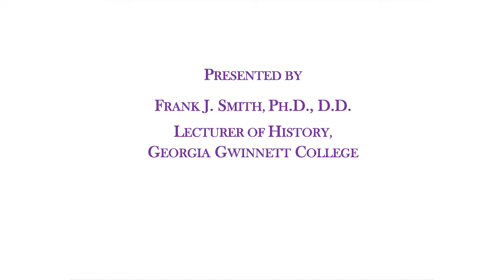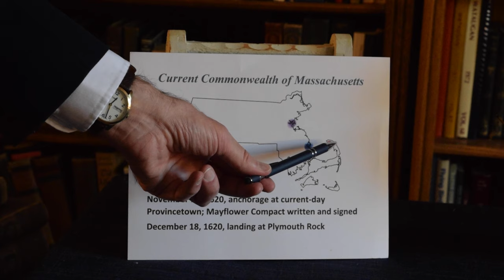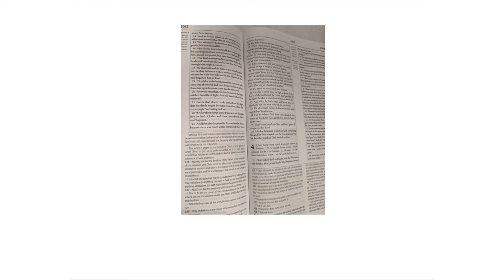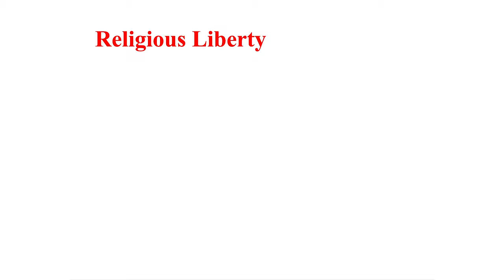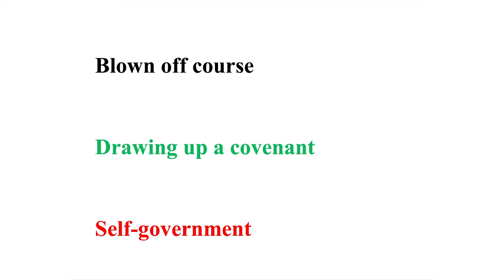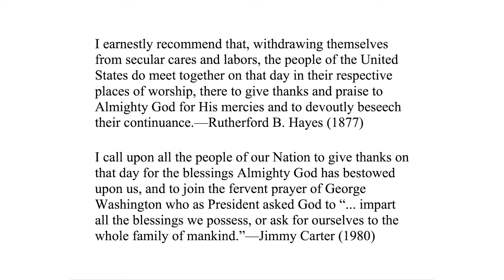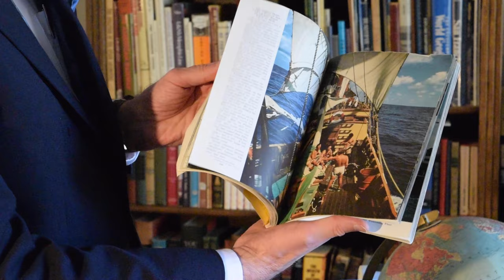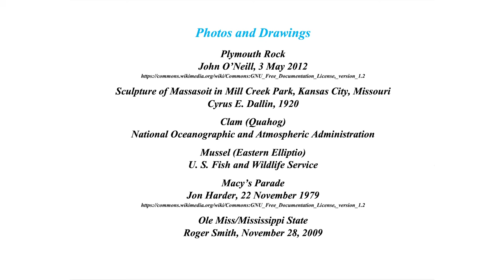The Pilgrims, 17th-Century English Emigrants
Celebrating the 400th Anniversary of the Voyage of Mayflower